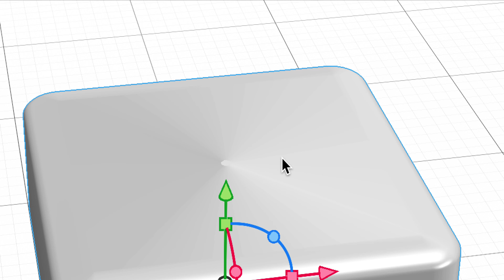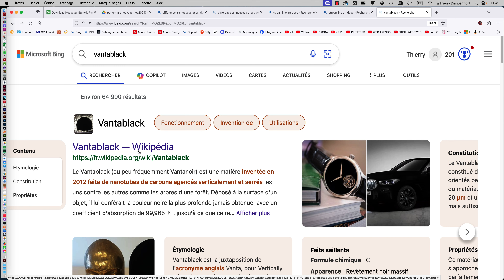partie 15 du COURS ATE2 06 CRC1 en 2023 2024